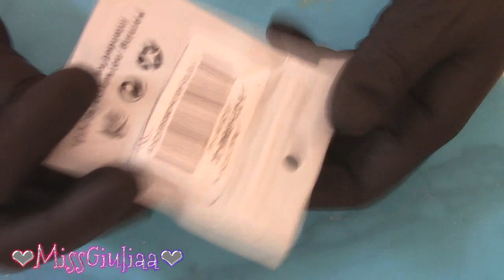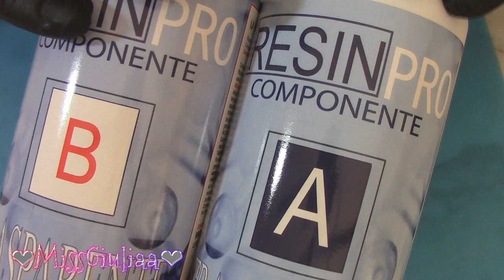Tutorial : Pendente in resina | MissGiuliaa per Beadpark